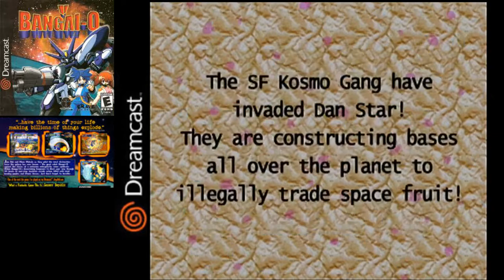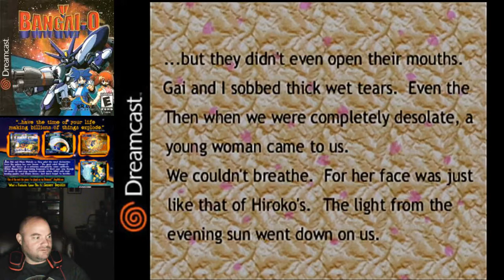[DC] Bangi-o final boss fight! let the beat down begin. Hopefully it is not me.